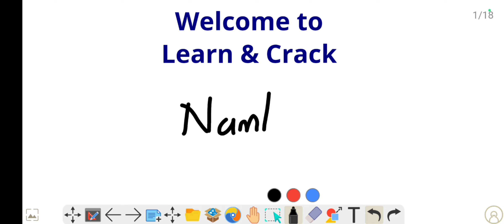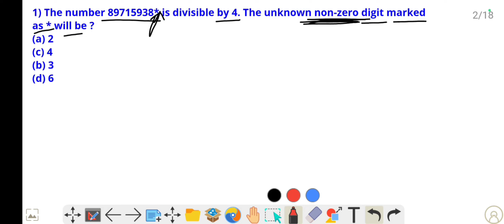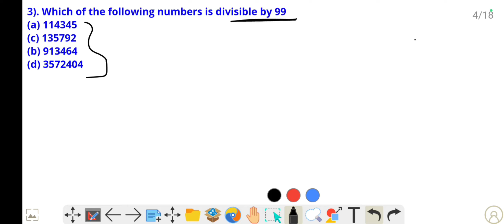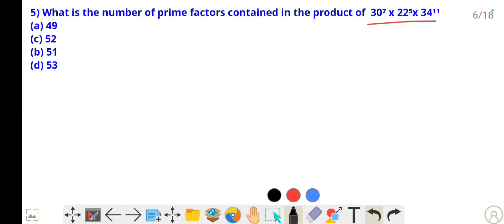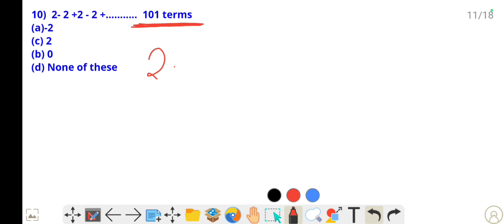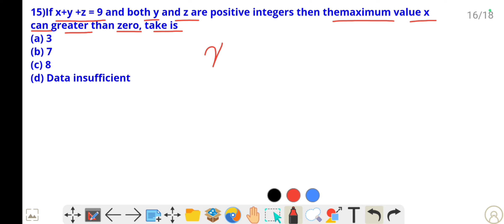Odisha police constable//Number system 1//Math mock test//ossc//AMIN